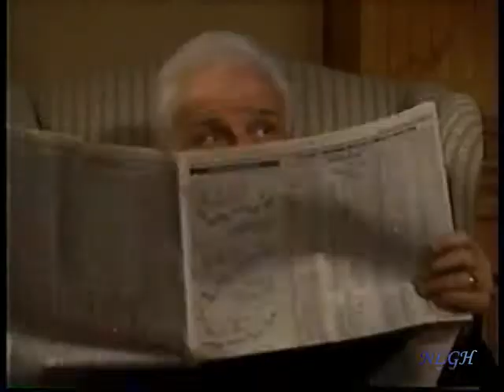Ned & Lois (1995) Part 42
4/10

Lois and Ned oversleep and are worried that the Qs and the Cerullo’s are at breakfast tearing each other apart. The Cerullo’s are flabbergasted when Lila bids $20,000 on the phone for furniture. Lois does not want to replace Lily.

The Cerullo’s meet Brenda, Miguel, and Lily and see the L&B studio. The Cerullo’s meet the Wards.

 Ned warns Mac that Carmine will be coming to The Outback. Mac covers for Ned and claims he was working for himself to protect Robin when he asked all about Sonny.